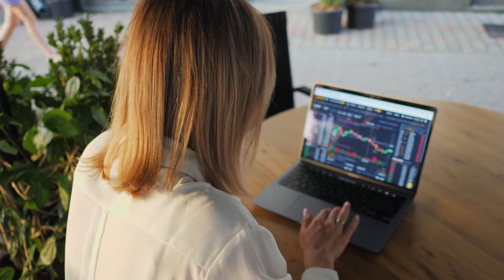Best in Tech Awards: ANZ Bank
As one of the top four Banks in Australia, ANZ Bank needed to invest in the future, and the future is an optimized workforce. See how they used Pluralsight Skills to upskill technologists in numerous countries to deliver on their technology business strategy.